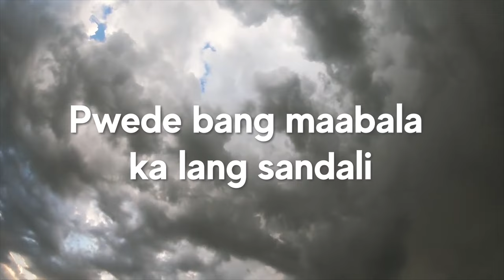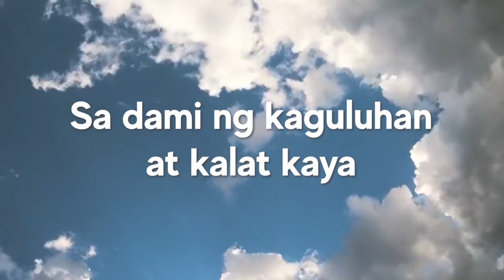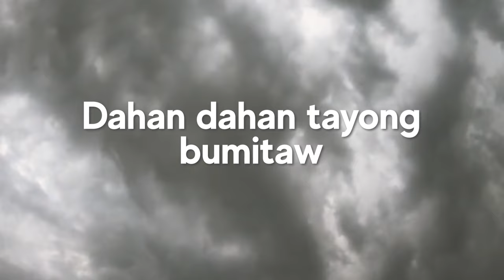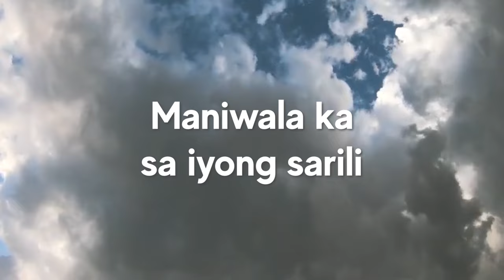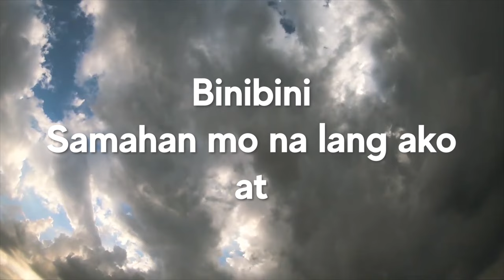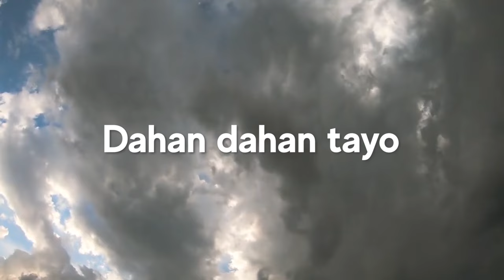Brownman Revival - Dahan Dahan [Lyric Video]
Music video by Brownman Revival performing Dahan Dahan [Lyric Video]. (C) 2021 Sony Music Philippines, Inc.